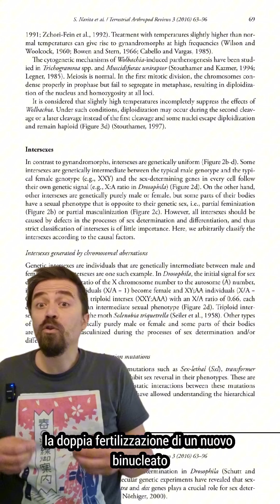Giappone 🇯🇵🪳🏳️‍🌈🏳️‍⚧️⚧️ insetto gender amato dai bambini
insetto
gender
amato dai
bambini